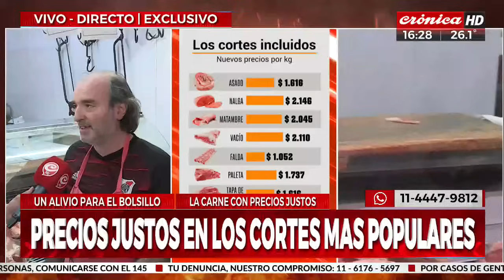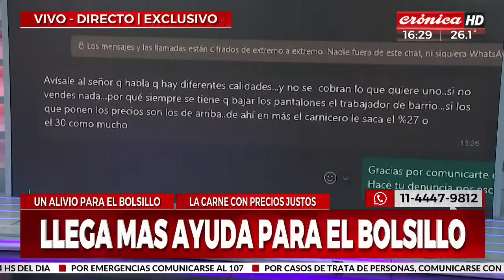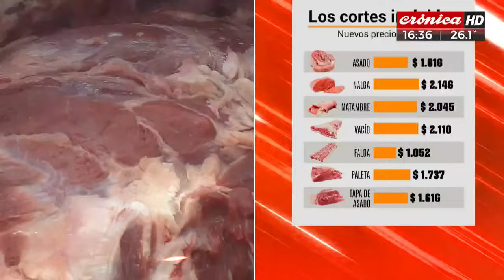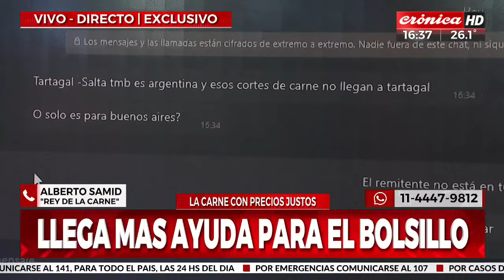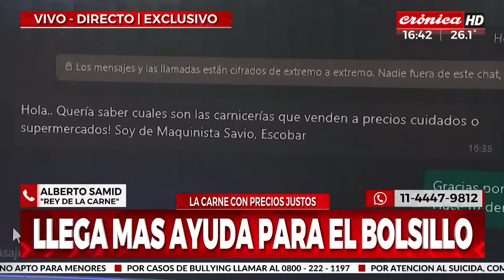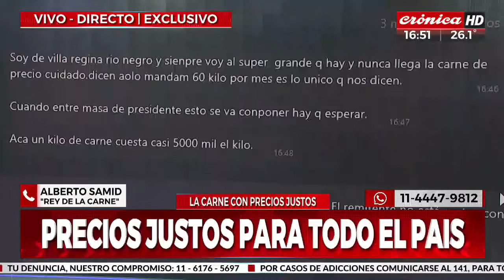Llega más ayuda para el bolsillo: asado para todos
Precios justos en los cortes más populares. Facundo Muñoz estuvo en el mercado de San Nicolás, uno de los más elegidos por la gente para poder hacer las compras semanales.